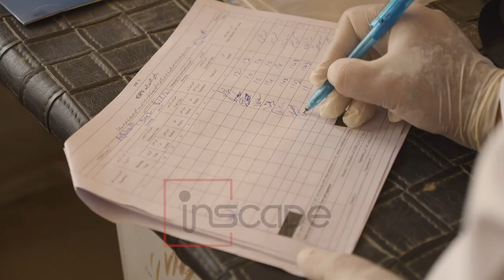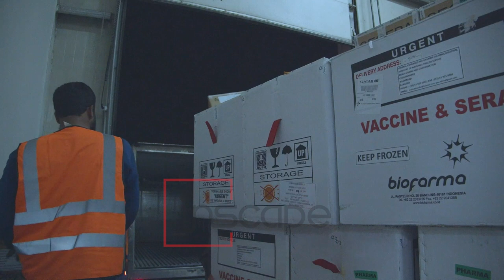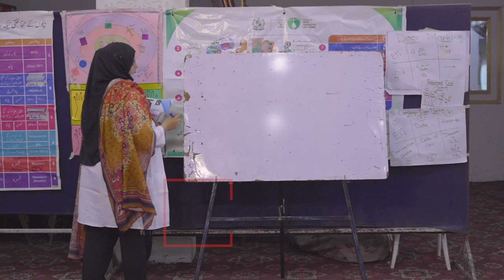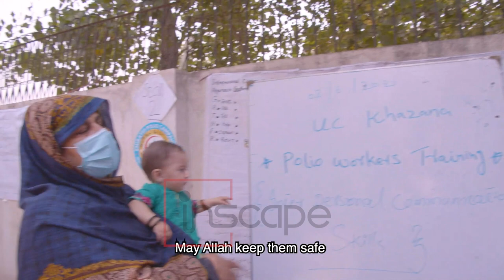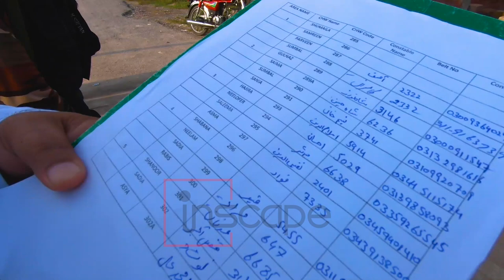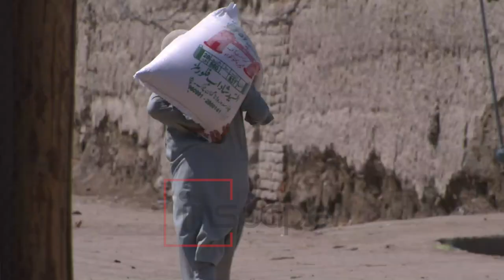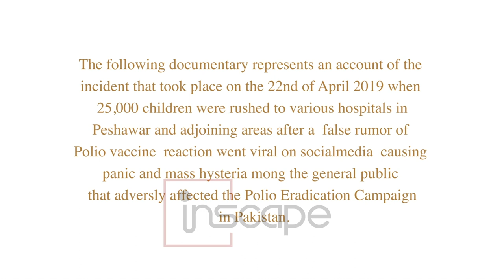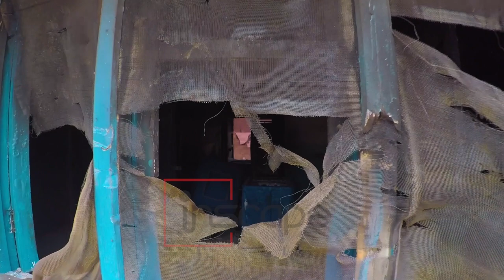Health for all | Polio Documentary